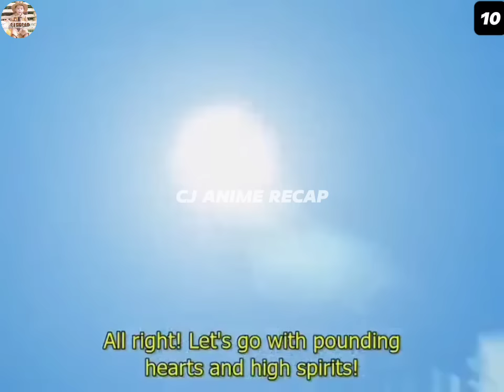(10) ISANG BATANG GAMER ANG AKSIDENTENG NAPAPASOK SA LOOB NG LARO | ANIME TAGALOG RECAP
Anime Title : MONSTER RANCHER